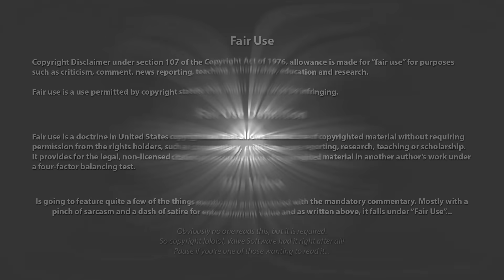Idiot Earns Smashing Broken Window after Trapping a Cops Arm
How do you get pulled over for lack of registration and turn that into aggravated assault, resisting and a spiffy new side ways convertible, losing yer window. Simply ignore the officer knocking on your window, then perhaps open it slightly so the officer can get a hold on it. But then you merely have the close it on the man to trap his arm.

Make sure you keep wondering why you've being arrested now after your window exploded for some reason. Outstanding warrants don't help your cause all that much either, contrary to popular belief

So Kessing Saunders was charged with doing a dumb in the form of aggravated assault on a police officer, resisting arrest and obstruction. Turns out she had an active warrant out of Branchburg New Jersey alongside a fugitive warrant out of Doylestown Pennsylvania. The two arresting officers had minor injuries on their arms and hands and were transported to hospital

@policeplug On April 26th, 2022, an officer was conducting surveillance on a vehicle. The automatic license plate reader read back that the driver’s registration was suspended. The driver was later identified as Jennierose Kessing-Saunders.

Kessing-Saunders was arrested and charged with aggravated assault on a police officer, resisting arrest and obstruction of justice. She also had an active warrant out of Branchburg, New Jersey and a fugitive warrant out of Doylestown, Pennsylvania. The two officers were transported to the hospital for minor injuries.

⌚️Timestamps:
00:00 - Intro/Disclaimer
00:22 - Campfire Roast
15:56 - Outro